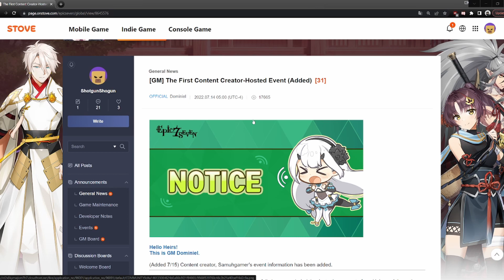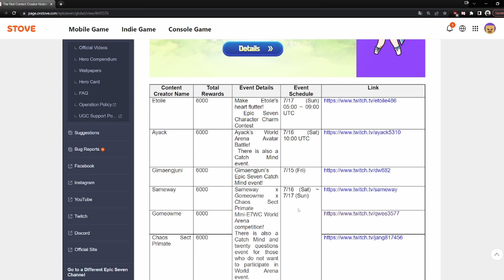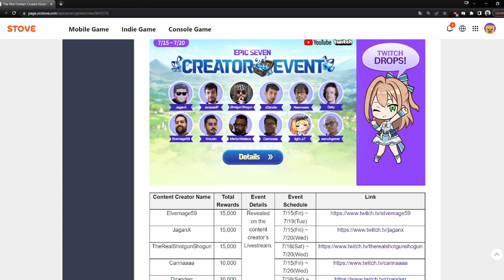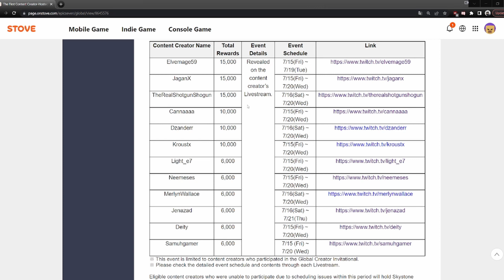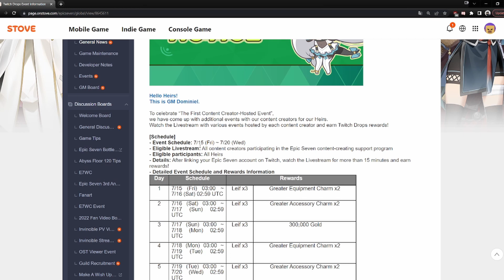SMILEGATE DROPS HUGE SKYSTONE GIVEAWAY + MERCEDES SKIN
🎤 I stream on both YouTube and Twitch almost daily so make sure to follow me on your preferred platform!